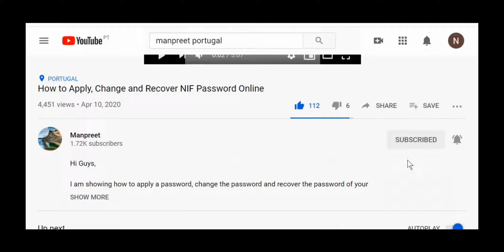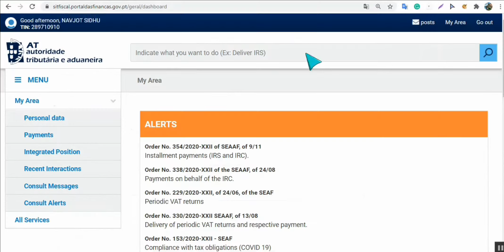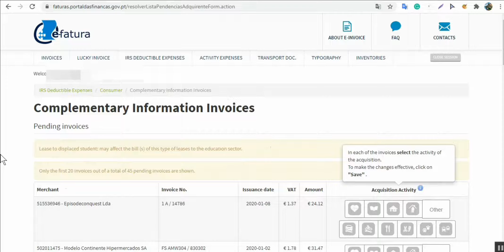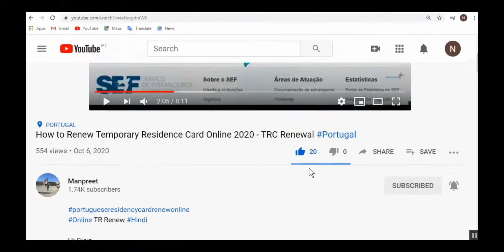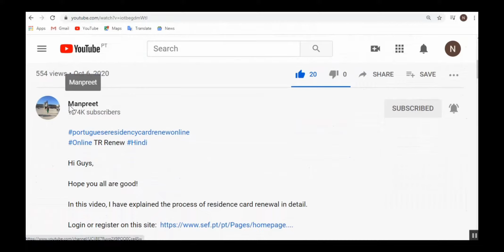How To Validar Faturas On Finanças Portal [Add Faturas To IRS] - Hindi Portugal #2021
Hi Guys,

If you have received an email from finanças then you must validate your faturas so that can be added to your IRS. Even if you have not received an email you can still add faturas any time during the year.